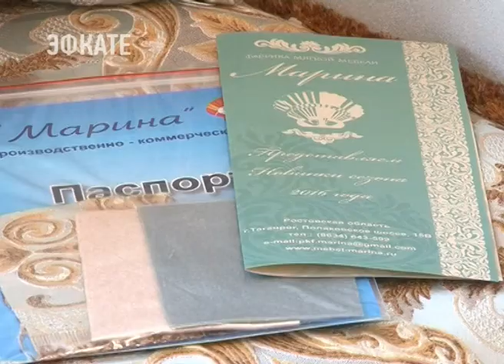Мебельная фабрика «Марина» представила свою продукцию на вставке в Сочи . Новости Эфкате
На таких подушках мог бы, наверное, отдыхать и король. Именно классические, проверенные веками, линии и стали основой для создании продукции мебельной фабрики «Марина».

Сочи. Новости.
Телеканал Эфкате.